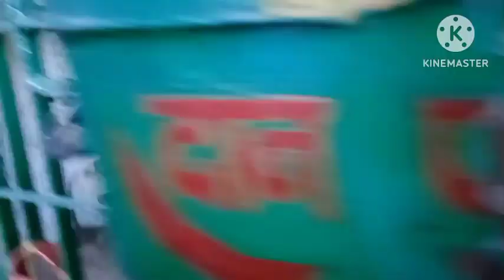dargah mai mannat maani lunch and dinner routine aaloo poorie white paneerkorma recipie